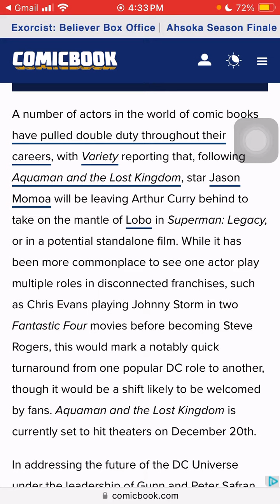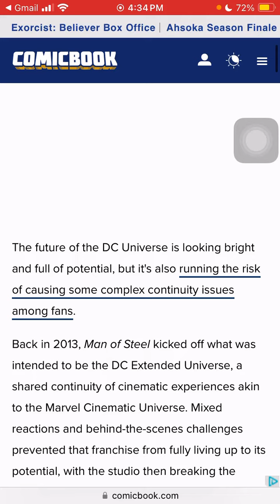Aquaman Actor Jason Momoa Reportedly in Talks to Be Re-Cast as Lobo for Superman: Legacy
Heemz Gaming